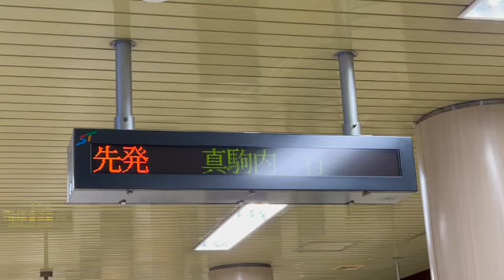南北線(土・日・祝日ダイヤ)麻生駅(時刻放送)！(19時台)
※旧電光掲示板の時に撮影しました。

0:09 19時04分発(しばらくの間停車します。 ※男性)
0:15 19時04分発(男性)
0:22 19時12分発(しばらくの間停車します。 ※女性)
0:27 19時12分発(女性)
0:34 19時18分発(男性)
0:41 19時24分発(女性)
0:48 19時31分発(男性)
0:55 19時37分発(女性)
1:02 19時45分発(女性)
1:09 19時54分発(女性)

南北線

開業：1971年12月16日(最終延伸：1978年3月16日)
開業当時の区間：北24条駅　⇄　真駒内駅
開業当時の路線距離：12.1km
開業当時の駅数：14駅
延伸区間：北24条駅　⇄　麻生(あさぶ)駅
2023年現在の路線距離：14.3km
2023年現在の駅数：16駅
地上区間：南平岸駅　⇄　真駒内駅